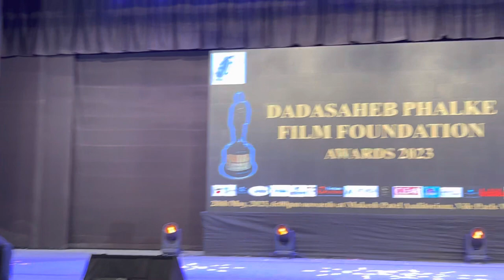Sandip Soparrkar and Shanthi Priya Dancing at DadaSaheb Phalke Film Foundation Award Show 2023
Performers - Sandip Soparrkar and Shanthi Priya

Event - DadaSaheb Phalke Film Foundation Award Show 2023

Choreographer - Ashutosh Arya

Songs - Bollywood Love Song medley

Yeh Haasi Wadiya… Chand Chupa.. Mein Yaha Hu Yaha

Costumes - Gavin Miguel